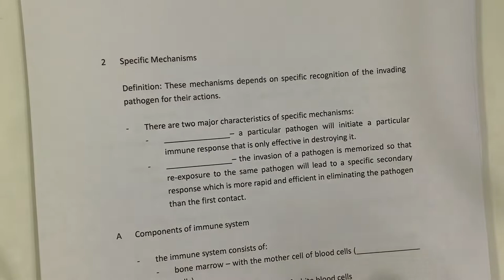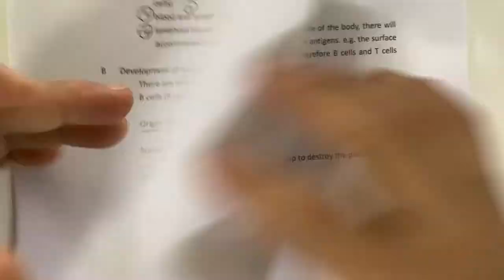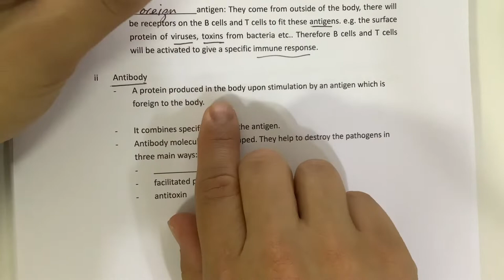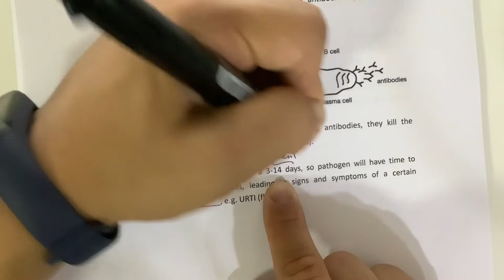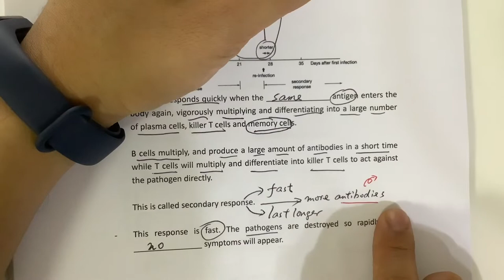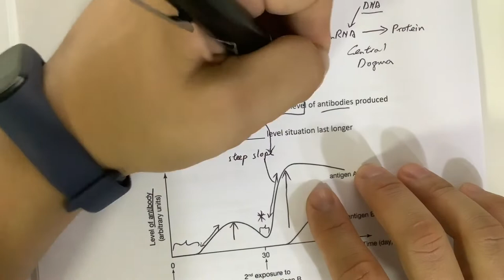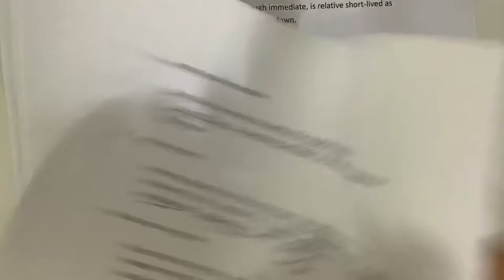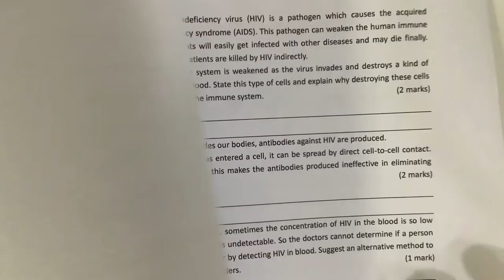Chapter 25 Body Defense - Specific Defense Mechanisms